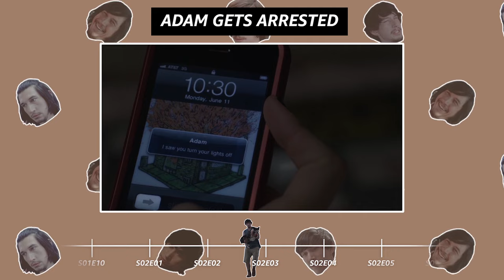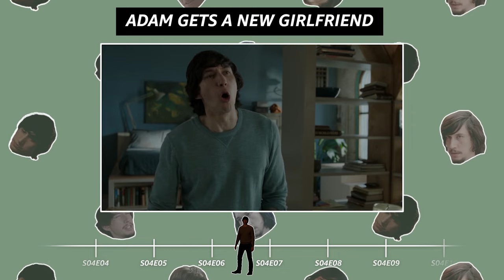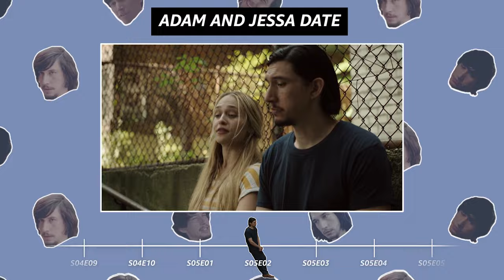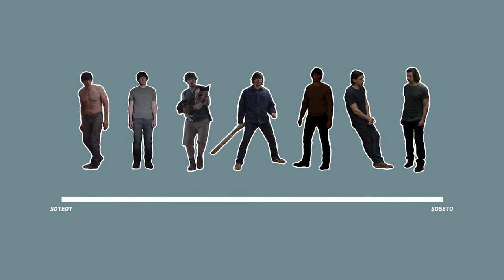Adam Driver's Best Moments | Girls | Prime Video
Girls is streaming now on Prime Video.